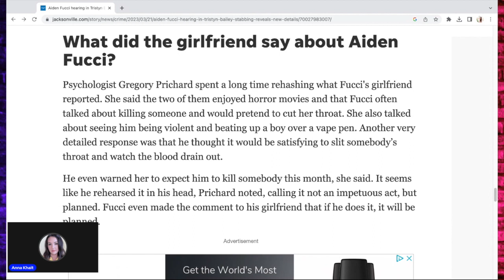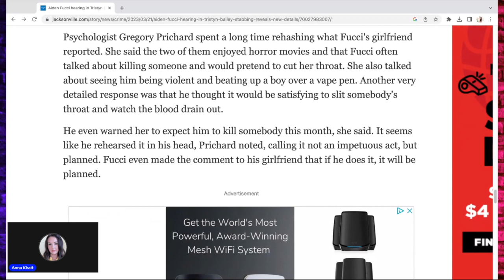Aiden Fucci loved GORE and Horror Movies...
Anna Khait
10312 Bloomingdale Ave Ste 108, PMB #107